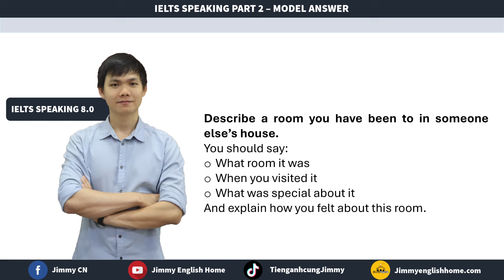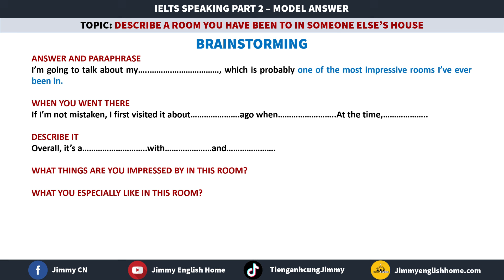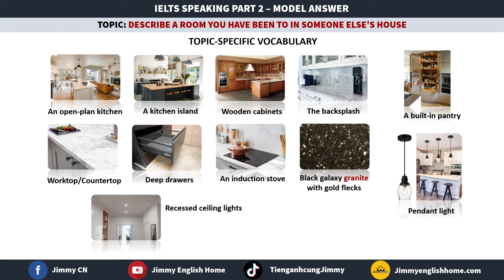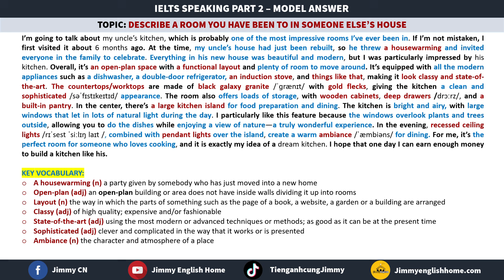IELTS SPEAKING PART 2 SAMPLES Describe a room you have been to in someone else's house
This video offers a selection of sample responses for various topics in IELTS Speaking Part 2. It aims to provide you with additional ideas and vocabulary to enhance your performance and potentially achieve a higher score in your IELTS Speaking Exam.
Video này sẽ gửi đến cho các bạn những bài mẫu, từ vựng IELTS cần thiết cũng như ý tưởng cho các chủ đề trong bộ đề dự đoán IELTS Speaking nhằm giúp các bạn có sự chuẩn bị tốt hơn cho việc học thi của mình.